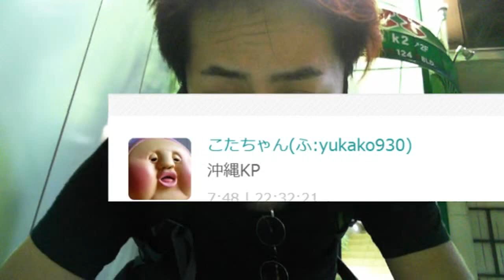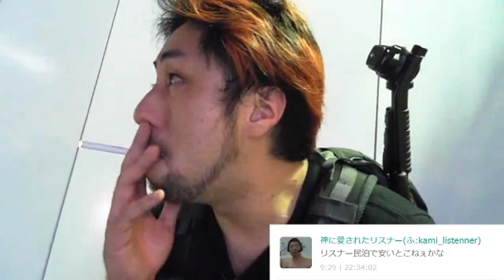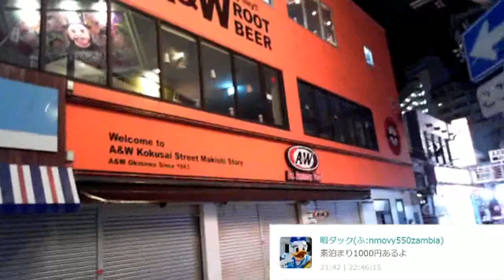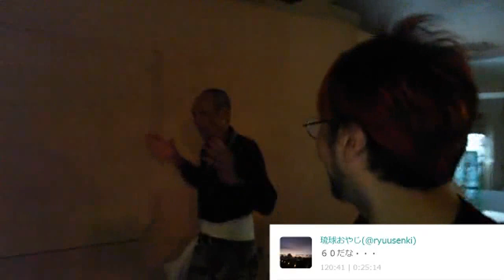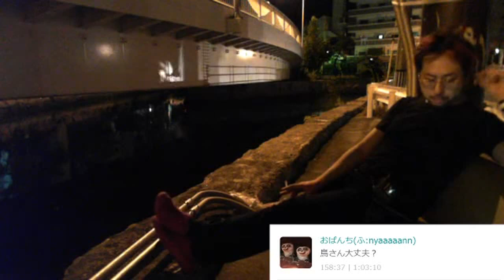沖縄 国際通り